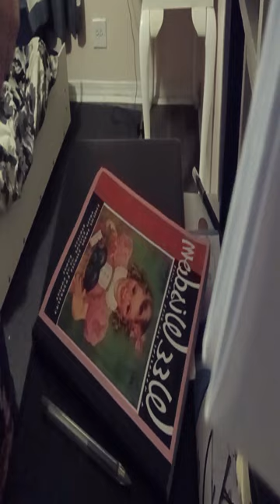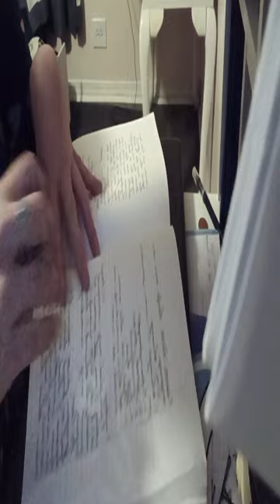A Different Kind of Video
Today's video is my third vlog and chronicles a WWII related outing my family took recently.

Link to the book: